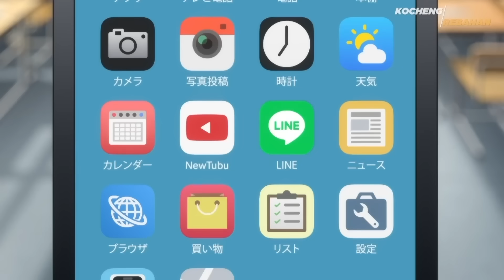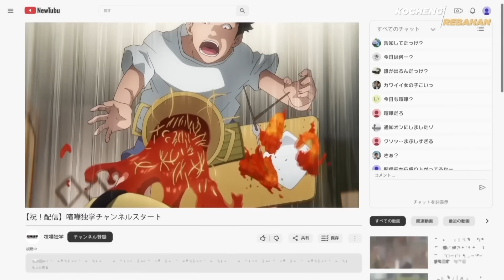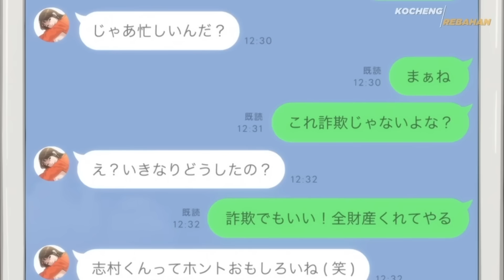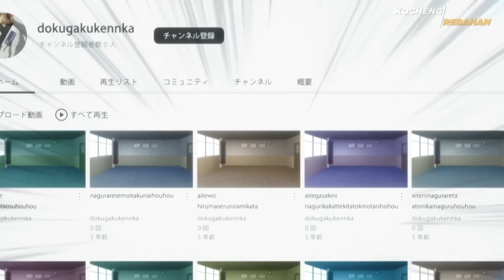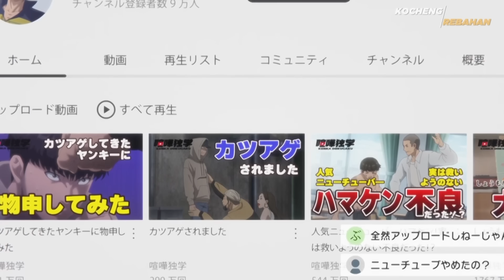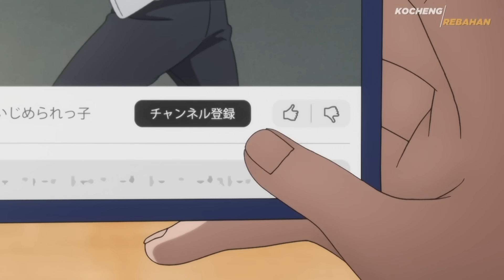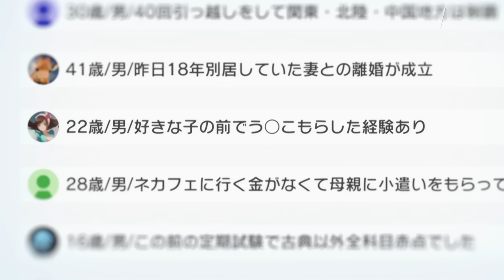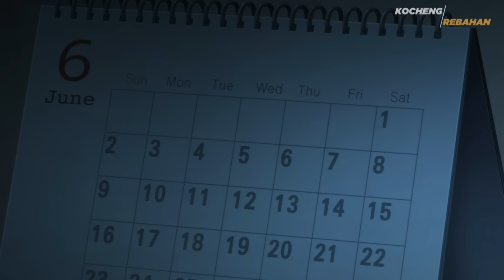KETIKA MURID PALING LEMAH JADI OVERPOWER DAN PALING KUAT DI SEKOLAH‼️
EPS 1 : 0:00
EPS 2 : 9:19
EPS 3 : 20:09
EPS 4 : 28:28
EPS 5 : 38:50
EPS 6 : 52:08
EPS 7 : 1:03:02

Regards, Kocheng Rebahan Jr.